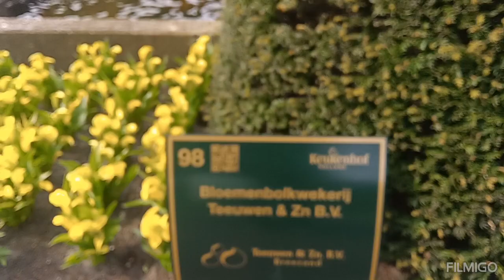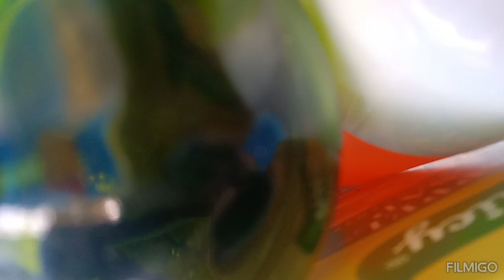internationalnews Guhila fruit is also grown in European countries, so we pick it and eat it#best